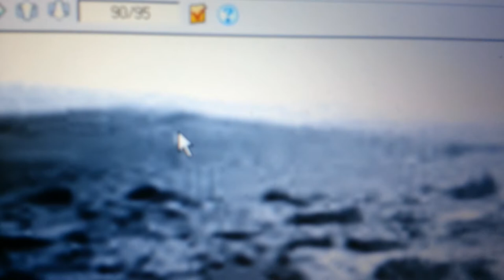NASA Curiosity on Sol 347 "HUGE BUILDINGS AND STATUE ANOMAILES ON MARS "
.And in the future if I make any money with this channel it will all go to Fern Dog Rescue its a PitBull rescue in NJ if you can find it in your heart give a few dollors to them they are amazing check them out

Also please check out WhatsUpInTheSky37, Wills Channel and Chris at MarsAnomalies Channel and Third Phase Of The Moon ,Mars Unmasked and also The OlympusSky channel I do this because of these guys were all seeking the truth, what's so hard to understand God created the heavens and the earth, Its selfish to think that he only gave life to us in this huge universe